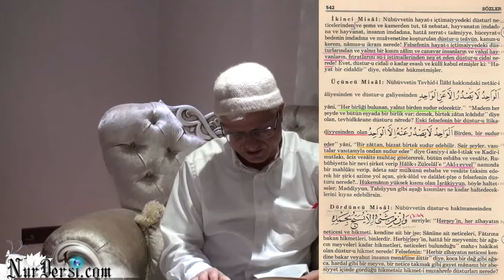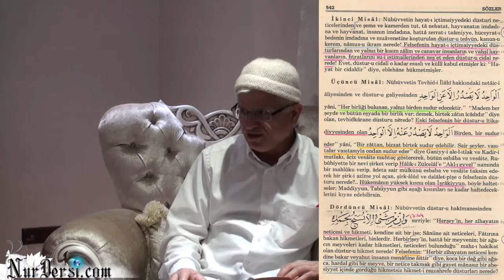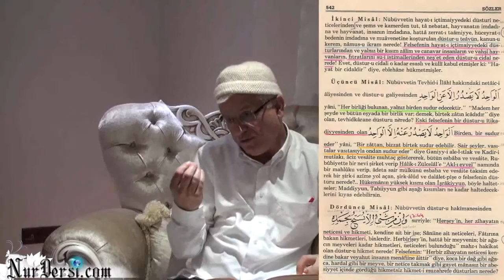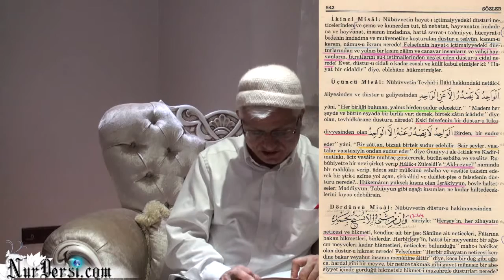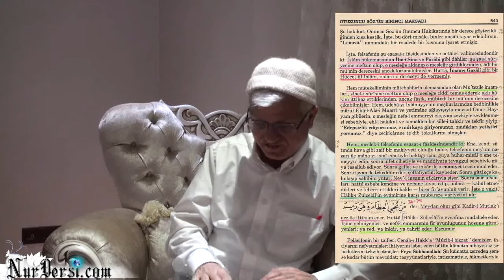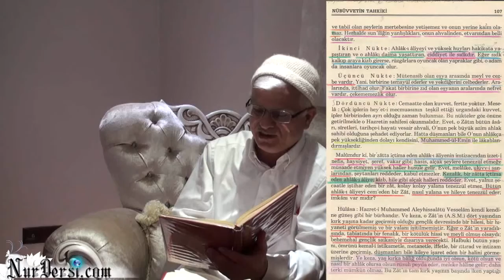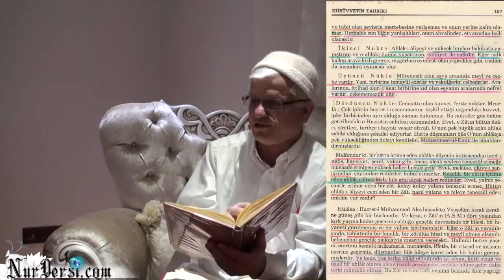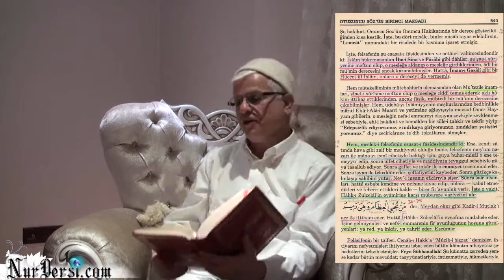Öldükten Sonra Dirilme - 24